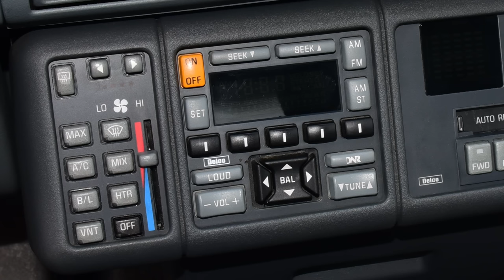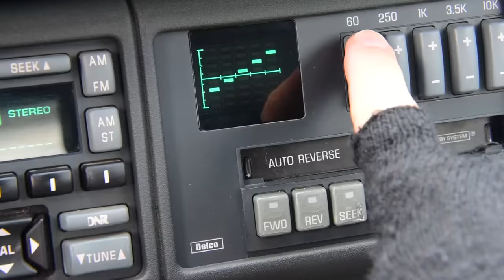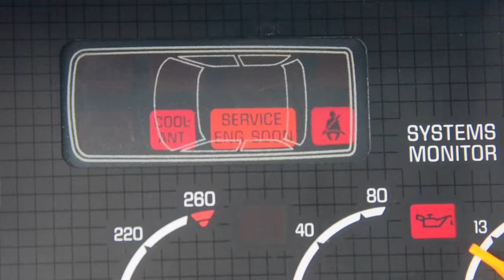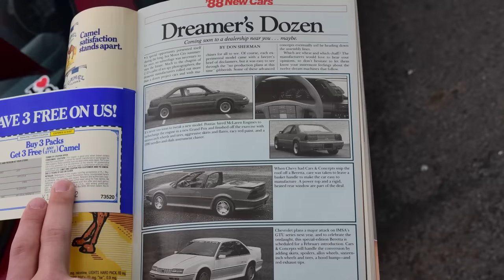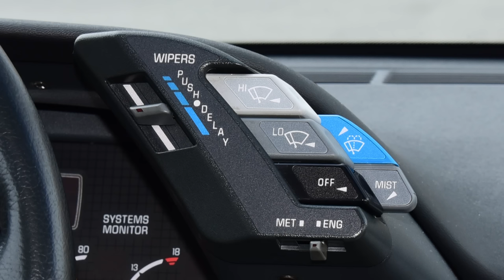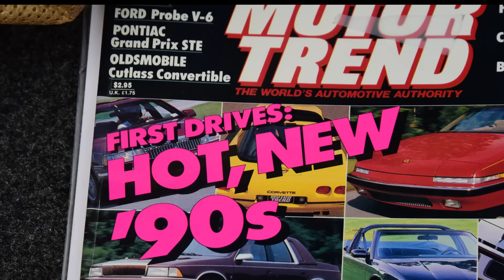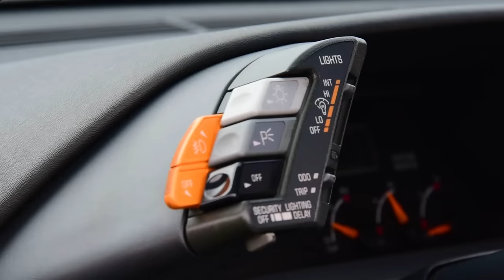1989 Pontiac Grand Prix SE: Regular Car Reviews